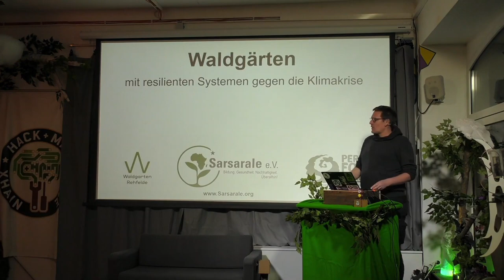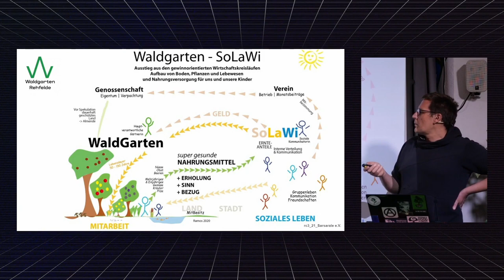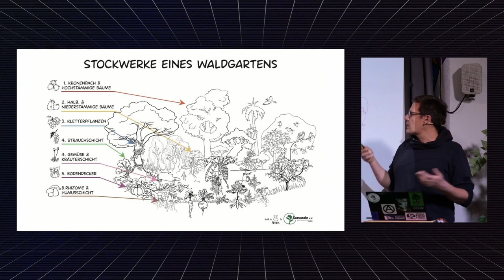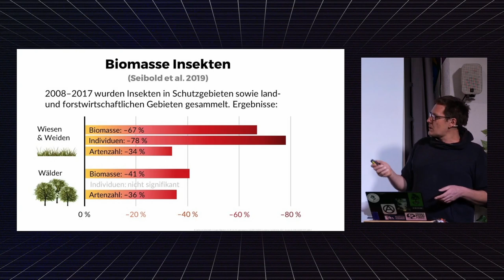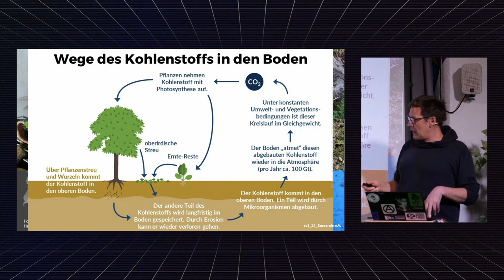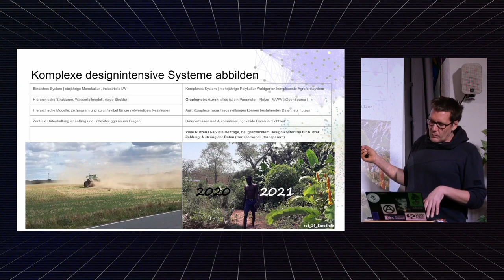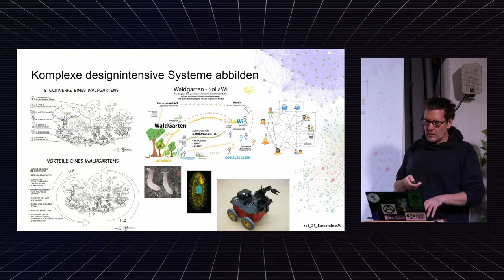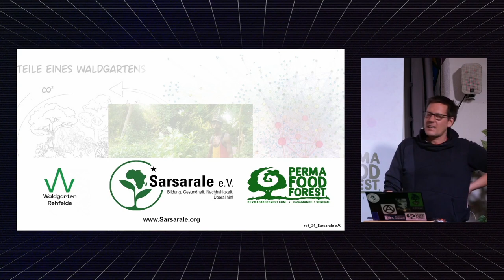Waldgärten – mit resilienten Systemen gegen die Klimakatastrophe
Industrielle Landwirtschaft und Nahrungsmittelproduktion haben einen Anteil von ca. 30% der globalen Treibhausgasemissionen - dazu kommt Artensterben, Verlust von fruchtbarem Boden etc. Eine Lösung für diese Misere stellen Waldgärten dar:

Waldgarten ist eine Wirtschaftsweise in der landwirtschaftlichen Nahrungsmittelproduktion: auf mehreren Etagen werden für uns nutzbare Pflanzen angebaut, so dass ein komplexes und reichhaltiges Netz an Lebensräumen für Pflanzen, Tiere, Mikroorganismen entsteht. Hier besteht hoher Artenreichtum, die natürlichen Räuber-Beute-Verbindungen ermöglichen es, Waldgärten ohne Spritzmittel und künstliche Dünger zu kultivieren; es wird massiv Humus aufgebaut, dadurch CO2 eingelagert, was die Umkehrung des Klima-Wandels bedeuten kann!  So wird das lokale Klima stabilisiert, Wasser gehalten, Erosion verhindert, soziale Verbindung aufgebaut ... uuund super gesunde Nahrungsmittel lokal erzeugt.
Diese Art Nahrungsmittel zu produzieren ist schon sehr alt und war weit verbreitet, historische Beispiele gibt es aus dem „Urwald“ in Afrika und Nordamerika, aus den traditionellen Hausgärten in Chile und aus Indien. Auch hier bei uns sollte das Prinzip Waldgarten  funktionieren; wir starten den Versuch das umzusetzen, weil die Landwirtschaft eine tiefgreifende Reformation braucht. Dazu betreiben wir seit mehreren Jahren einen Waldgarten im Senegal und seit kurzem einen bei Berlin.

Warum ist das nun interessant für „Nerds“?

A: wir benötigen alle ein funktionierendes Ökosystem zum Überleben (there is no Planet B) & B: ein Waldgarten ist ein höchst komplexes System, hochgradig vernetzt, miteinander dependent und stabil. Das macht es sehr spannend, das System zu modellieren. Wir wollen euch dieses Anbausystem vorstellen und euch dafür begeistern, die darin liegenden Möglichkeiten durch euer KnowHow zu unterstützen.
Aktuell nutzen wir händische Tools, OpenSourceGIS, Videodrohne und Zettel, um die Schönheit der Natur zu erfassen und in eine positive Zukunft zu planen.

Wir suchen Wege, dieses System als assoziative Netze zu modellieren, um es mit Live-Daten zu füttern, um damit später automatisiert zu planen und den Soll/Ist-Abgleich zu monitoren. Zum Einsatz kommen können GIS-Systeme, OpenSource-Hardware für Bodensensoren und Klimamessstationen, Weltenmodellierung, Robotik und Copter, Tauschsysteme ... alles als OpenSource, OpenData, vernetzte dezentrale Systeme mit dezentraler Pflege und möglichst automatisiertem Datengrabbing.
Damit in Zukunft eine klimaangepasste, Landwirtschaft hochgradig gesunde Nahrung produzieren kann - für uns, unsere Kinder und Enkel, im Einklang mit der Natur ... und im Zusammenspiel mit intelligenter Technik.

Wir laden dich ein, mitzumachen!

Jens Hauck